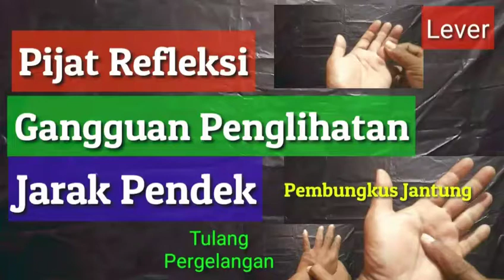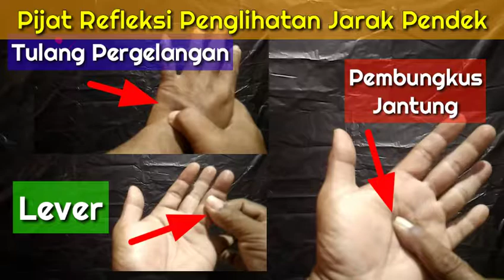🔴Pijat_Refleksi Gangguan_penglihatan_jarak_pendek/dekat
Pijat Refleksi Gangguan penglihatan jarak pendek/dekat , tutorial berbagi informasi untuk  masyarakat tentang pijat Refleksi di sekitar tangan semoga bermanfaat